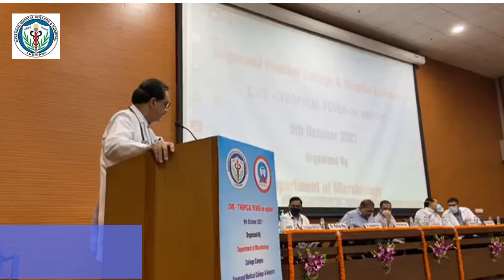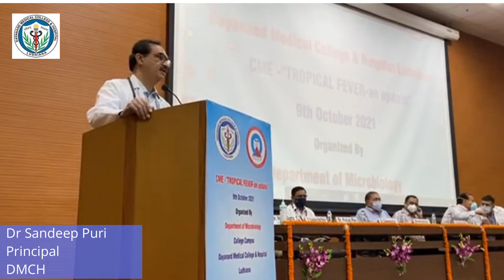Dr Sandeep Puri, Principal, DMCH shared his views during CME "Tropical Fever - an update"